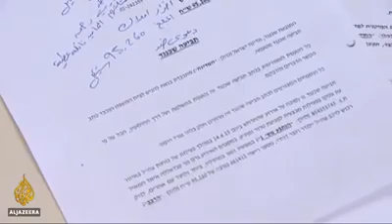Palestinian family should pay for damaged Zionist occupation jeep that killed son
The Zionist entity demands Palestinian family to pay for the Zionist occupation army jeep that killed their son

The shameless Zionist entity sued the family of a young Palestinian man, who was crushed to death by one of the army's vehicles.